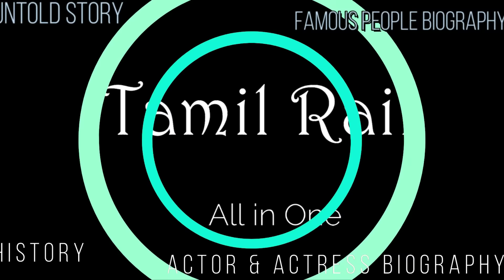மறைந்த M.L.A திருமகனின் மகள் யார் தெரியுமா?EVKS Elangovan Son Thirumagan Evera History Wife Children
Erode East Constituency MLA Thirumagan Evera passed away due to heart attack, said former Tamil Nadu Congress Party President EVKS Ilangovan. He has two sons. Among them, the youngest son is Mr. Evera.

He won the 2021 assembly election from Thirumagan Erode East constituency. He was performing party work and public service like a bumbaram. In this situation, the husband's health deteriorated 2 days ago.

Thirumagan was subsequently admitted to KMCH Hospital in Erode. He died yesterday due to a heart attack. Thirumagan's body was then taken to his home in Erode Kacheri Road.

Mr. Evera has a wife named Purnima and a daughter named Samana. Evera took his daughter to the Chief Minister just 2 months ago to congratulate her for winning the All India Junior Champion trophy in the Equestrian Competition held in Bengaluru. Not only the Congress members but also the Tamil Nadu political party leaders including Chief Minister Stalin have condoled his demise. In it, Thirumakan Evera has been praised as a gentleman.